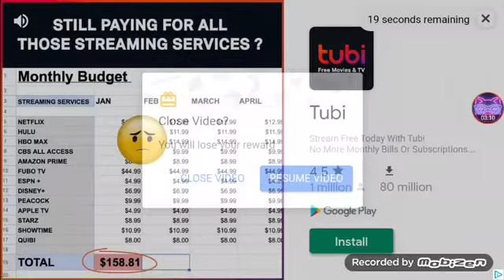Bombsquad |#2 Bad at Tower Defense :/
Bad at tower defense in bombsquad :D